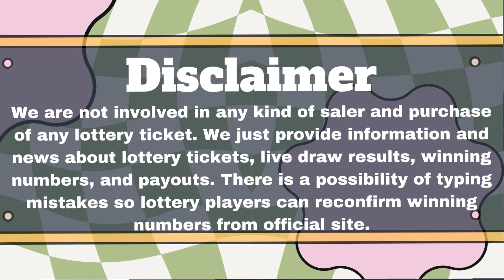Tennessee Evening Lottery Draw Results July 03, 2023 - Cash 3 - Cash 4 - Daily Jackpot - Powerball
Today July 03, 2023, Find in this video the Tennessee evening lottery live drawings results, Top payouts(prizes), and the latest winning numbers. These Tennessee Evening lotteries' live drawings results are drawn in the evening time daily.

Find in this post, Cash 3 Evening, Cash 3 Evening, Tennessee Daily Tennessee Jackpot, Tennessee Cash, Powerball, Mega Millions, Lotto America and Cash4Life live drawing lottery results, jackpot prizes, and winning numbers for today July 03, 2023, past 30 days.